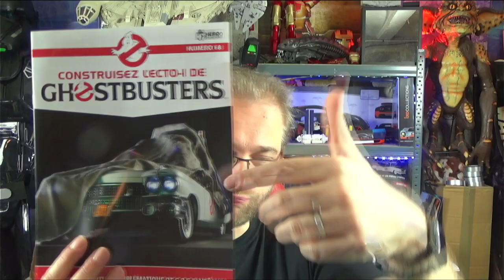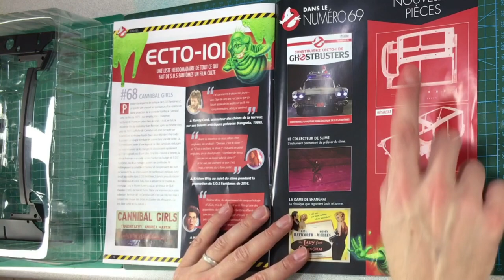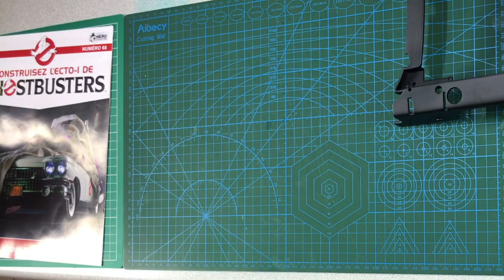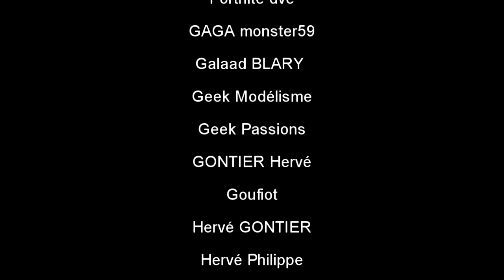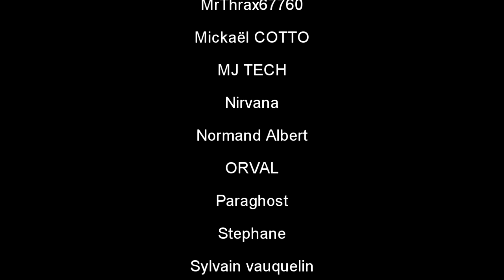Construisez l'Ecto 1 EAGLEMOSS numéro 68 : le support de capot.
↓ Déroule la barre d'infos ↓
Rejoignez cette chaîne pour bénéficier d'avantages exclusifs :

Me suivre

La boutique